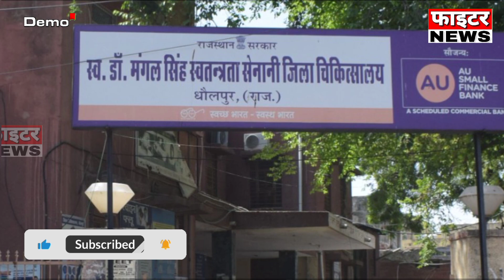28 जून : राजस्थान की शाम 7:15 बजे की 11 बड़ी खबरे। Fighter News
Fighter News

About This Video :

28 जून : राजस्थान की शाम 7:15 बजे की 11 बड़ी खबरे।